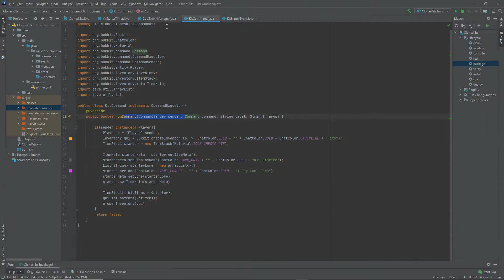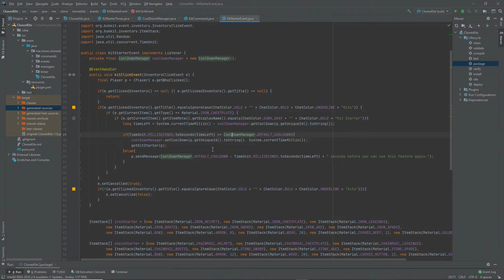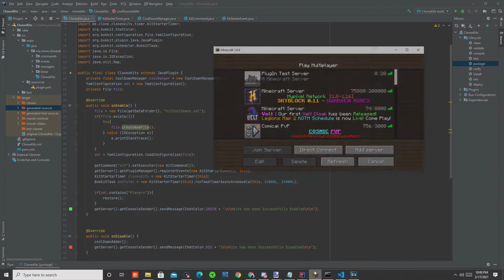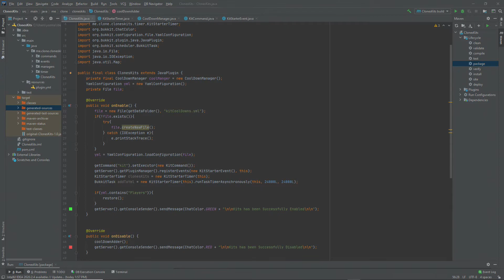Minecraft Server Development - Non P2W Custom Factions! Ep1 (Spigot Kit Plugin)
Reinventing Minecraft factions by developing my own server and coding my own plugins! In this specific video I code a kit spigot plugin!

This is my first video of the series where I develop my own Minecraft server. The main plugin that I make in this video is the kit plugin which is nearly 100% completed! I also showed off the player vault plugin which still needs some work.

⏱️TIMESTAMPS⏱️
00:00 Updates and what I hope to achieve with my server
02:43 Coding montage
03:47 Explaining my kit plugin's code and how it works
11:41 Testing my kit plugin

📐Back Story🌎
If you did not know I use to play Minecraft factions a few years ago where I mostly played on a server called CosmicPvP but I quit to focus on real life such as outdoor activities and going to college. When I played factions, I mainly focused on pvp, raiding, cannon designing, and base defensive layouts. Since then, I have been working towards getting a degree in electrical engineering. During this path I was required to take multiple computer sciences classes where I learned to code in Java.

📉Downfall of Factions📉
Now, at this point I have not played Minecraft in a while, but I remembered how p2w (pay to win) cosmic pvp was as well as most other faction’s servers so I decided that I should try to make my own! I also found that factions servers in general were dying due to several factors such as it being too time consuming, pay to win, complicated, and competitive. I think another key factor is that most of the faction YouTubers have moved on as well as most of the early players and without the key advertisement for new players the game mode will slowly die out.

💲How Will I Fix Faction's P2W Issue?💰
So, I have identified a problem now how will I fix it you might be asking. Well first my goal is to remove the pay to win part from factions which will give all players regardless of their financial situation a more or less equal playing field. I am going to do this by removing all loot boxes, crates, kits, and all other pvp based items from the server shop. I also give all players the ability to fix their gear and use any item they wish regardless of their rank. The only items and rank attributes you can buy with real money are quality of life items as well as cosmetic items which are needed to keep the server financially stable.

🔥My New Revised Factions Game Mode!🔥
Another common issue with Minecraft faction servers is that it is too time consuming since you have to constantly watch your base walls and most of your time is spent building / repairing the base. Now this is fun for a while, but it gets old since there is minimal time to relax. This is where my idea comes in which will revolutionize the factions game mode! This new game mode will give players the flexibility to have real life obligations while giving a balanced fun base feel which rewards hard work but does not punish the casual player.

💻My Role as Owner and Developer💻
I often find that most Minecraft servers are highly disconnected from their actual player base which leads to some very questionable decisions. The way I am going to remedy this on my server is by running almost every idea by the players before I implement them into the game. Most of this communication between me and the players will occur over discord so make sure you join it so your opinion can be heard! I will also be sole the developer of ForifiedPvP which is my server where I will also be the owner and core YouTuber. This is highly beneficial to the player because I will always know every little aspect of the server which makes communicating via discord, in game and over YouTube a lot easier! If you have any question, please leave them in the comment section bellow or in my discord server. Anyways I hope you all enjoy this journey of me coding Minecraft spigot plugins!